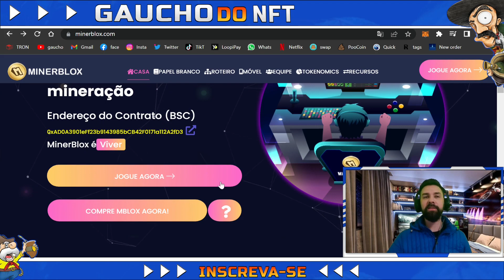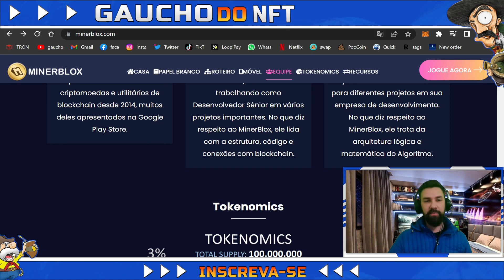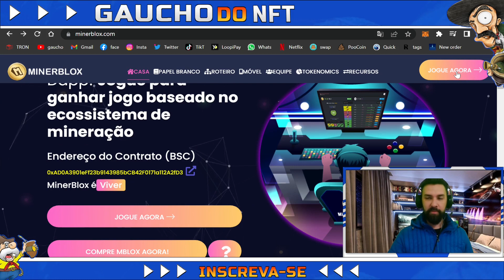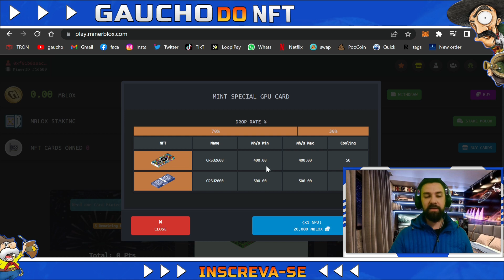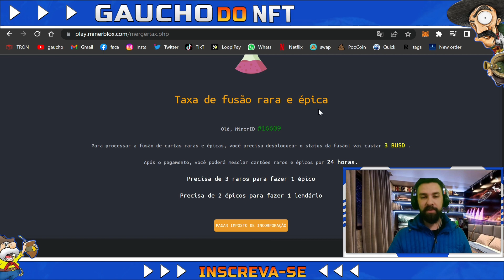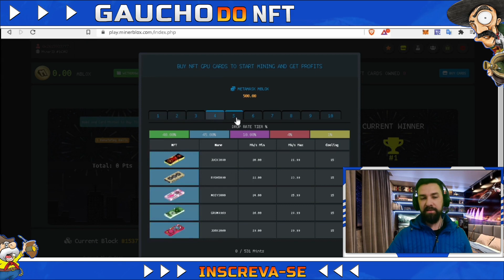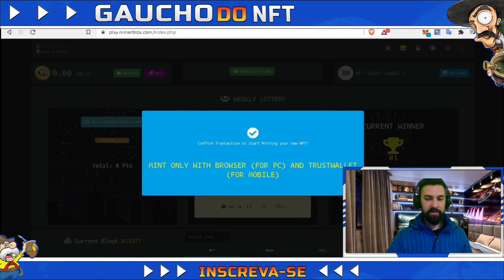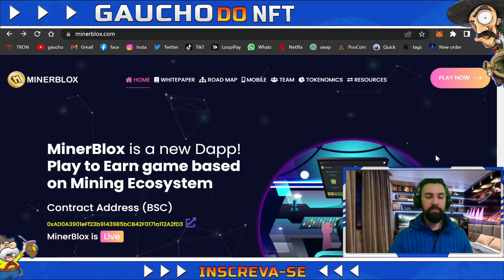MINERBLOX AINDA VALE A PENA INVESTIR??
🔰Hoje trago para vocês todas as novidades  e as atualizações que saíram recentes no projeto❗

✅Atualizações.
     🎯Eventos!
     🎯Novo conteúdo!
     🎯Spoilers!
     🎯Previa!

💞Melhor conteúdo do canal💞

🤖 Jogos NFT;
✨ Play to Earn;
💥 Cripto Games;

🚨 MUITO IMPORTANTE

🚨Aviso:🚨 As informações contidas neste vídeo são de caráter informativo. Elas não deve ser consideradas como recomendação de investimento / negociação. Toda a informação é especulada vir de fontes confiáveis. O Canal  não garante a precisão, exatidão, ou integridade das informações na sua análise e, portanto, não será responsável por quaisquer perdas incorridas.